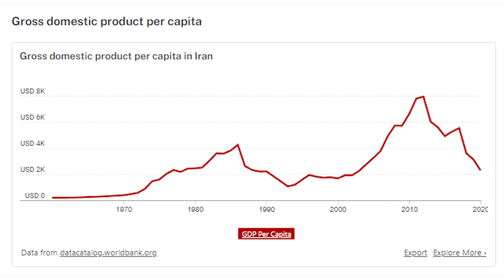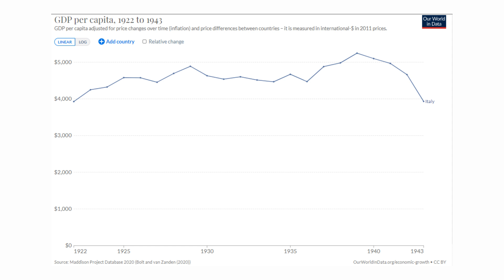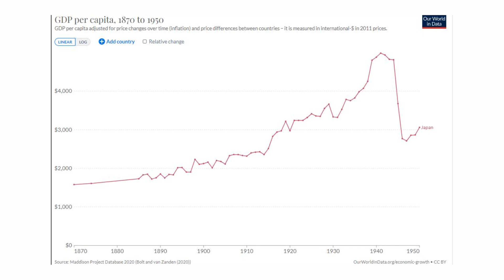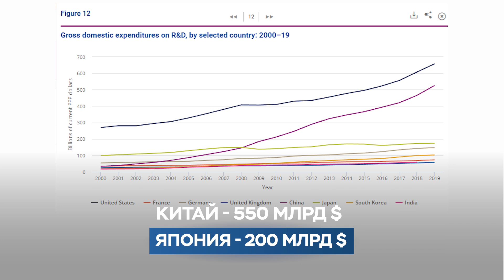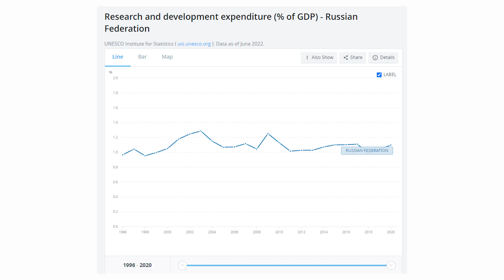😱 Что будет с РОССИЕЙ? Возврат в СССР или новый рассвет экономики?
Фундаментальный курс по инвестициям: МЕТОД МАКРО

💵 Что должно произойти, чтобы все начало восстанавливаться? И будет ли работать импортозамещение в России? Как санкции изменят России? И как справлялись другие страны с железным занавесом?
Об этом смотрите в моем новом видео.
А в конце видео я поделюсь с вами главной причиной отката России к СССР.

🔘 Друзья, в новом видео мы поговорим про нынешнюю ситуацию в экономике России. Машины запретили, телефоны запретили, все импортное стало недоступным. Добро пожаловать в СССР 2.0? Возможно ли возвращение в СССР или Россия сможет найти иной путь?
А также, поговорим про ряд стран, которые не первый год живут под куполом и что с ними происходит сейчас. Вспомним историю Италии, Японии и СССР и я расскажу вам почему именно технологии в России могут стать главной причиной отката экономики России?

⏱ Таймкод
00:00 О чем это видео?
00:46 Какие страны были в похожих ситуациях?
01:10 Можно ли сравнивать Россию с Ираном или Северной Корей?
02:09 Что произошло в Италии в 1936 году?
03:05 История Японии
04:45 СССР в 1991 году
06:41 Будет ли в России откат экономики?
08:22 Про новую силиконовую долину в США
09:30 Что с технологиями в России?
11:03 Главная причина отката к СССР

 💬 А как вы считаете что ждет Россию?
Меня зовут Антон Яковлев, я финансист. Моя специализация - приумножение капитала. С 2005г. работаю по профессии. Создал сбалансированные долгосрочные портфели со средней доходностью 11% годовых, используя классические фонды рынков и альтернативные инвестиции.